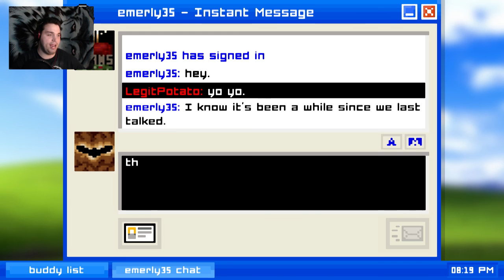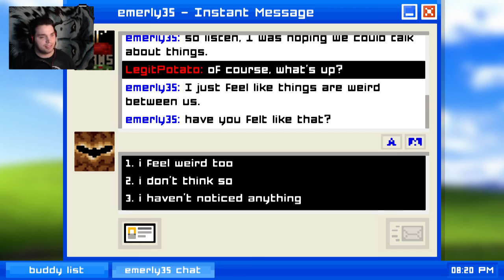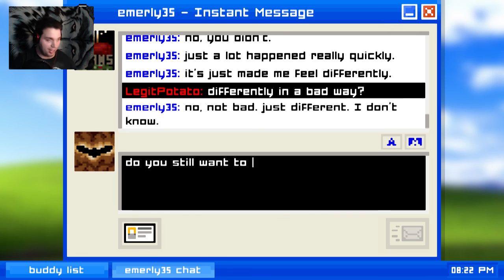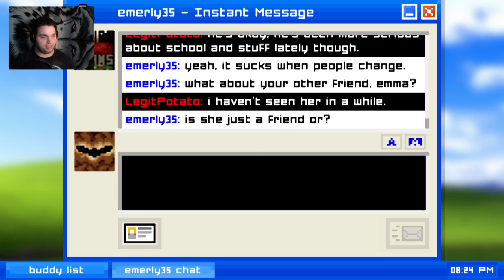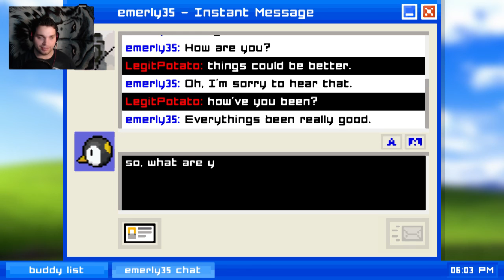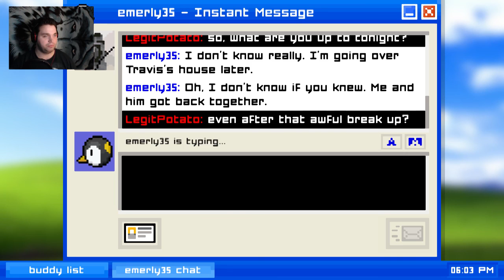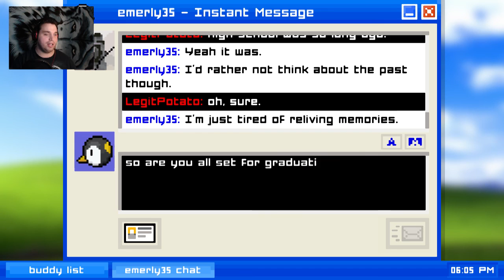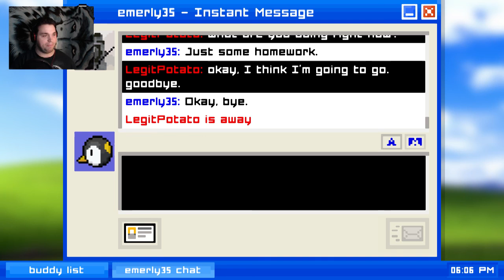The Feels are Real ~ Emily is Away end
Welcome back to Emily is Away.

Emily is Away is owned by Kyle Seeley.
Music Used